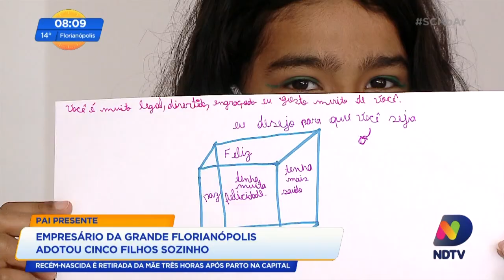Empresário da Grande Florianópolis adotou cinco filhos sozinho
Nesta semana de dia dos pais, você confere no SC no Ar a série “Pai Presente”, que vai mostrar bons exemplos de paternidade. No primeiro episódio vamos conhecer a história de Francisco, que adotou cinco filhos sozinho.